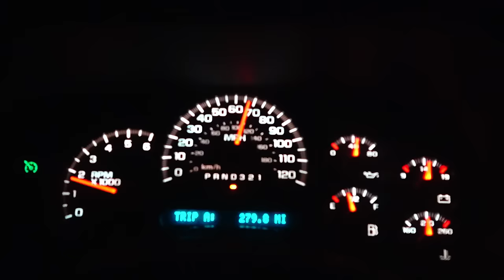Scouted 2 Days and Only took 2 Hours in a Tree to Kill a PUBLIC LAND Buck in Kentucky!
Public land self filmed bow hunt in Kentucky.